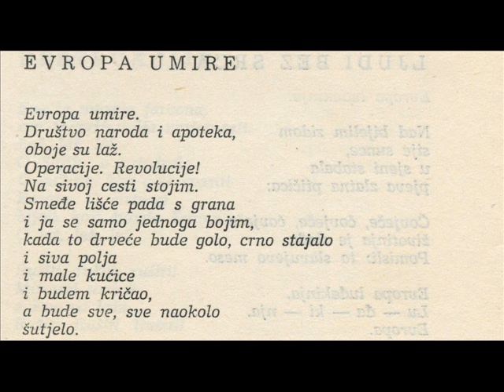THE KARMAKUMULATOR "Evropa Umire", lyrics by Srečko Kosovel (1904-1926)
pre-Karmakumulator track recorded on two channels (first take) in April 1999. using only line-in from vintage Sony dictaphone, cheap Hama microphone and Boss DSD-2 Delay pedal.

perfect soundtrack to Croatia's entrance to European Union today.